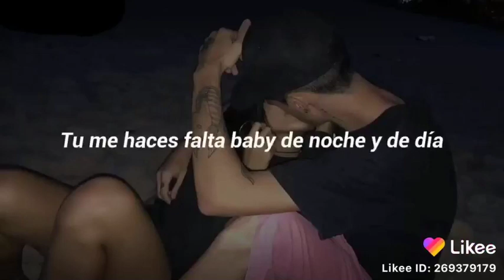estados para whatsapp de amor del 2020 / vídeo de amor para estados de whatsapp